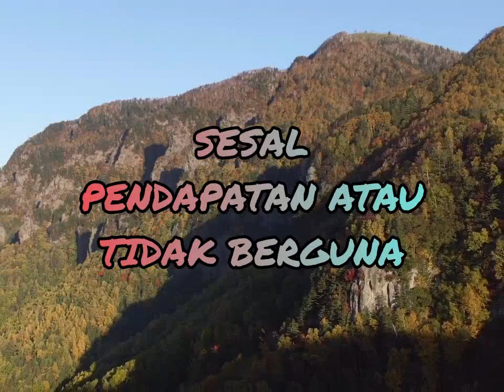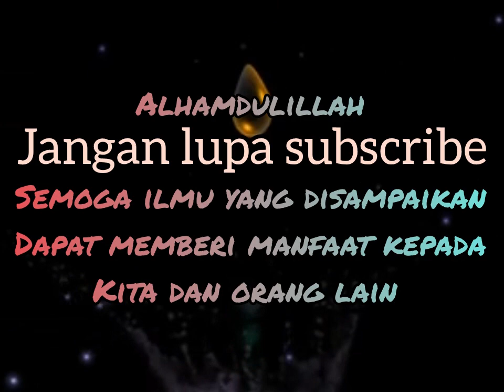MUJAHID MUNAJAT VS MENGKAFIR MENGUMPAT